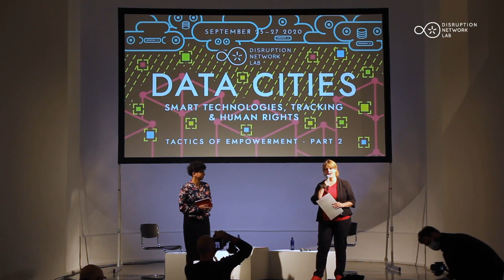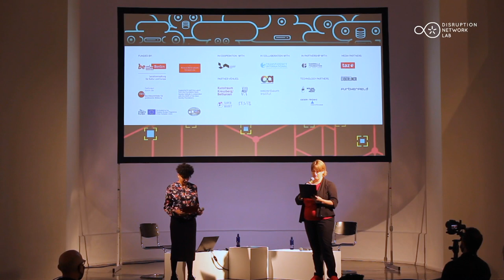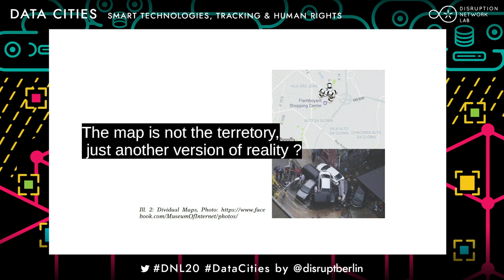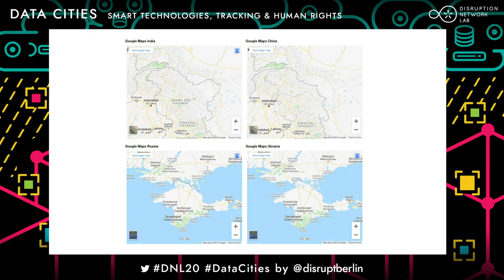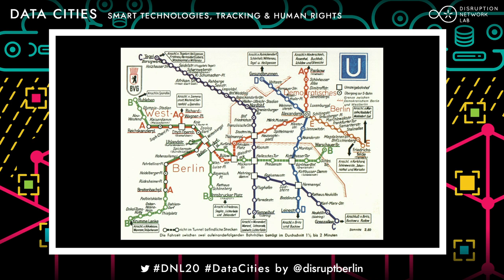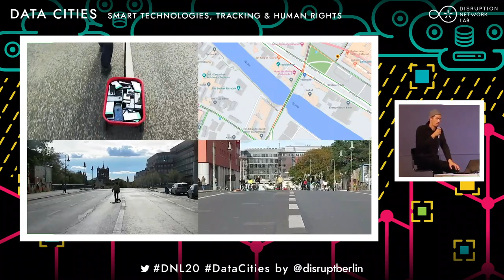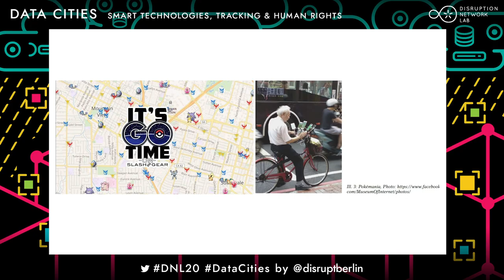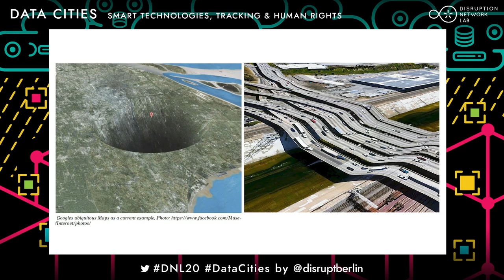Google Maps Hacks. Simon Weckert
ARTIST TALK · Google Maps Hacks

DATA CITIES: Smart Technologies, Tracking & Human Rights.

Simon Weckert (Artist & Designer, DE)

”99 second-hand smartphones are transported in a handcart to generate virtual traffic jam in Google Maps. Through this activity, it is possible to turn a green street red which has an impact in the physical world by navigating cars on another route to avoid being stuck in traffic.”

You’ve seen Google Maps Hacks on international news just earlier this year, now come see the methodology behind this project. Simon uses technology in the digital space to cleverly impact the physical space, all the while creating some playful mischief.

Simon Weckert’s project ‘Google Maps Hacks’ won the Award of Distinction in the Interactive Art + category of the Prix Ars Electronica 2020.

20th Event of the Disruption Network Lab.

Credits:
Video: Gonzalo Rofso, Gabriel Rodriguez Alfaro, Ángel García Giménez.